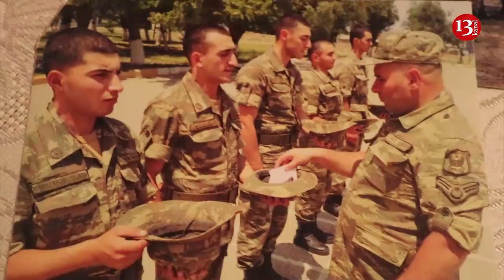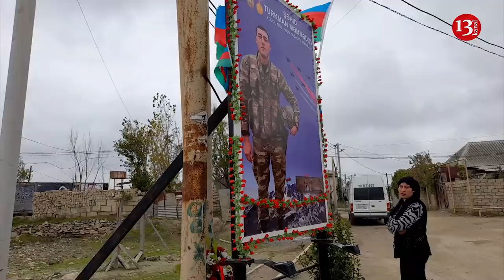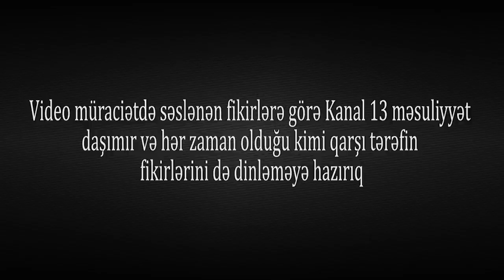"İcra başçısı şəhid anasını qəbul etmədi, suyu belə çox gördü şəhid bulağı üçün"- Şəhid ailəsi